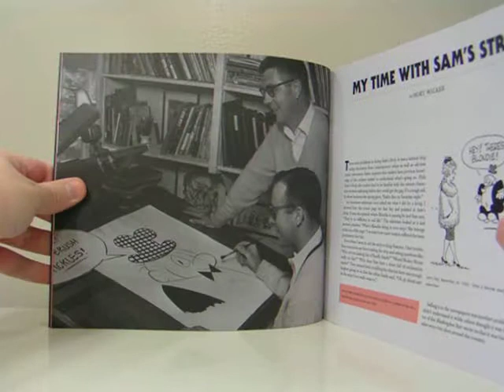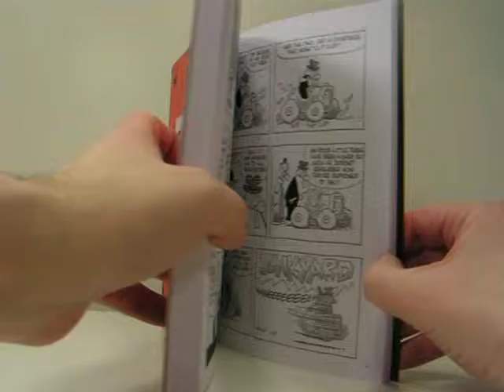Sam's Strip: The Comic About Comics by Mort Walker & Jerry Dumas - video preview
A SHORT-LIVED 60s COMIC STRIP STARRING THE YELLOW KID, JIGGS AND CHARLIE BROWN!?

Sams Strip was ahead of its time when it debuted in 1961. Mort Walker and Jerry Dumas offbeat creation took the inside joke of breaking the fourth wall to a new level, playing with the basic elements of the cartoon form, experimenting with different art styles and featuring famous characters from other strips. Sam and his cartoonist assistant owned and operated the comic strip they inhabited. The Yellow Kid, Jiggs, Krazy Kat, Dagwood, and Charlie Brown were among the many familiar faces who made walk-on appearances. Sam and his assistant discussed the inner workings and hidden secrets of life within the panel borders. This type of self-referential humor, called metacomics by scholar Thomas Inge, had been explored previously by Al Capp, Ernie Bushmiller, and Walt Kelly and has been used on a more regular basis by such contemporary cartoonists as Garry Trudeau, Berke Breathed, and Bill Griffith. Sams Strip, which never appeared in more than 60 newpapers, was too esoteric for most readers, and was terminated by its creators in 1963. It is considered a cult classic among comic-strip aficionados today.

This collection features the complete 20-month run, almost 510 daily strips, of Sams Strip. Mort Walker and Jerry Dumas provide first-hand accounts of the creation of the strip and other rare, behind-the-scenes material, including unpublished sketches, original artwork, photographs and sales brochures. Take a trip beyond the fourth wall and rediscover this unique behind-the-scenes look at the world of comic strip humor.

208-page black & white (with some color) 10" x 8" softcover $22.99
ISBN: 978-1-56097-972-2